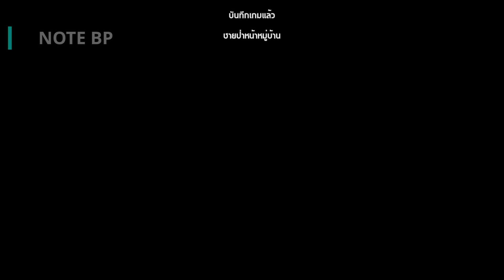วิธีไป ป่าลึกลับ - เสือโคร่ง - มะม่วง - สารไทย ตำนานบทใหม่ - SanThai New Legend | NOTE BP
วิธีไป ป่าลึกลับ - มีเสือโคร่ง - มีมะม่วง - สารไทย ตำนานบทใหม่ - SanThai New Legend | NOTE BP

Component
CPU : AM4 Ryzen 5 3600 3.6 GHz
CPU Cooler : Thermaltake UX200 ARGB
MB : AM4 Gigabyte B450 Aorus Elite
RAM : Corsair Vengeance LPX DDR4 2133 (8GB*2) Red
GPU : Asus GTX1060 Dual 6GB
Monitor : ASUS PG258Q 240Hz TN
               : Dell U2414H IPS
SSD : SAMSUNG 860 QVO 1TB SATA
HDD : WD Blue 1TB
PSU : Cosair CX650M
Chassis : Thermaltake Core V41
UPS : APC BX1100LI (1100 VA/550 WATT)

Cam : Logitech C920
Mic : Prodipe St-1 Lanen
Audio Interface : ART USB Dual Pre

Gaming Gear
Keyboard : Red Dragon KALA Outemu Blue Switch
Mouse : Gigabyte Aorus M3 Mouse
Headset : HyperX Cloud Stinger